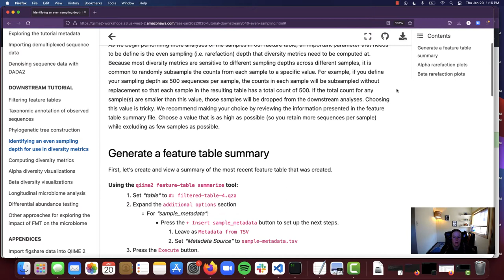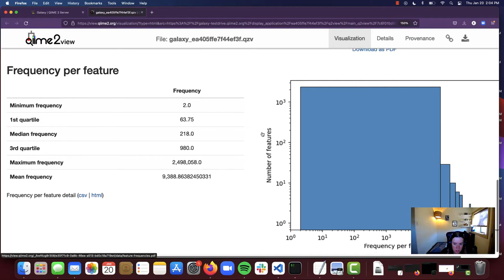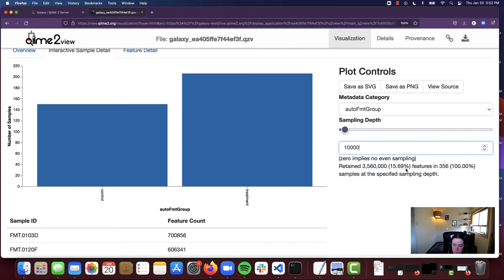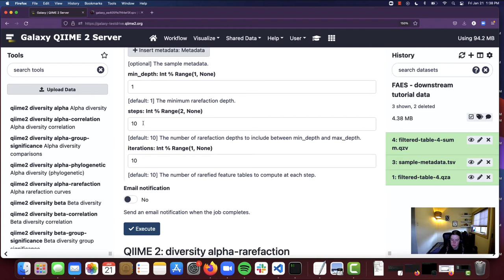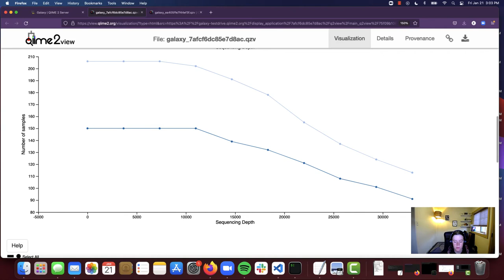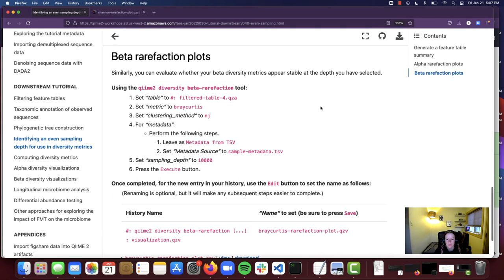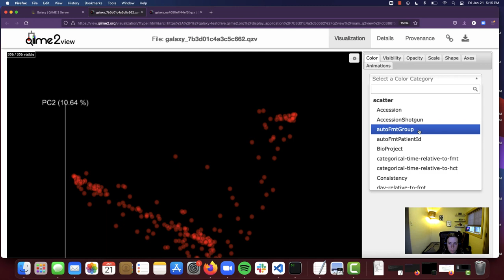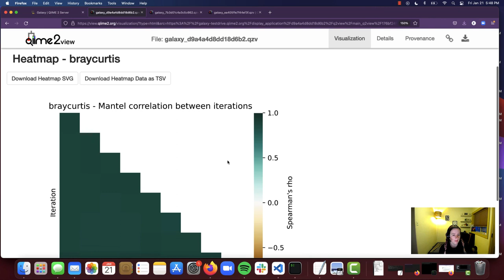Identifying an even sampling depth